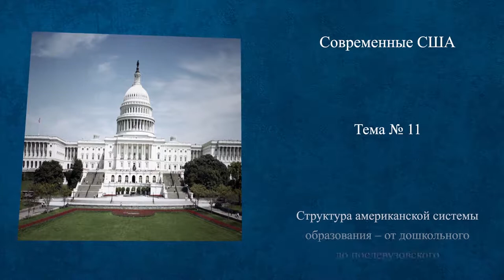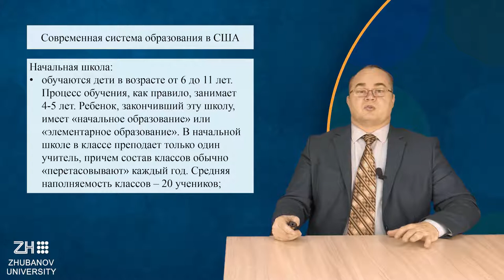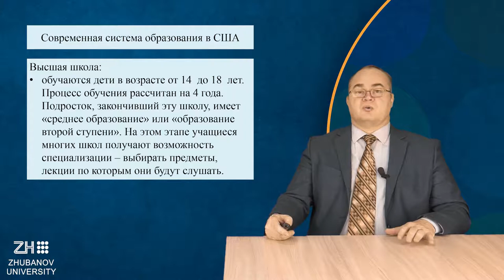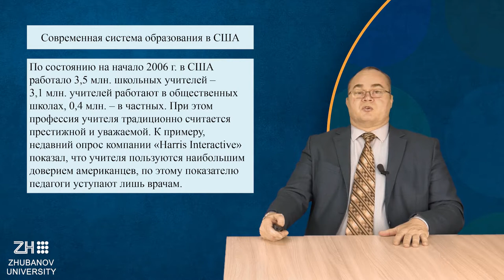Лекция №11. Современные США. Перевезенцев А.Л.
Тема «Система дошкольного и среднего образования в США».
Краткое содержание: Дошкольное образование в США — ясли и детский сад. Система школьного образования в США. Образовательная терминология и статистика.